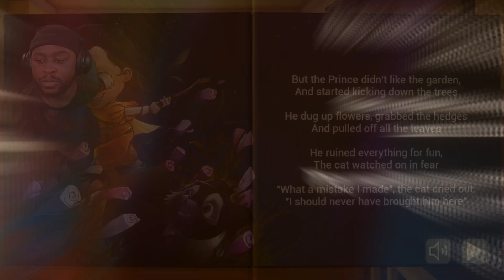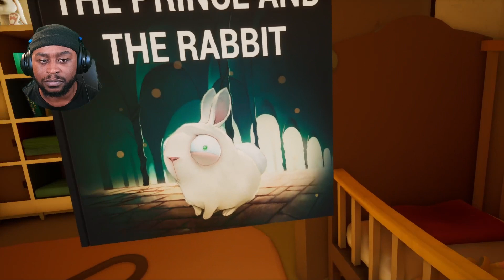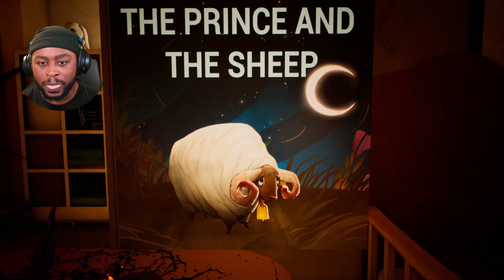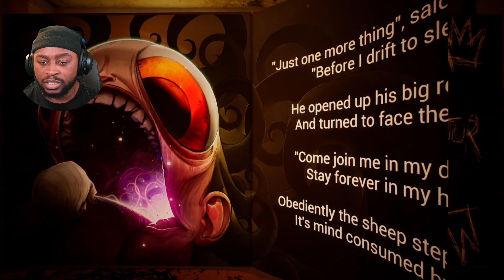THE BABY IN YELLOW | THIS BABY HAS TO GO!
IF YOU LIKE PART MAKE SURE YOU LEAVE A LIKE OR COMMMENT FOR A PART 2.